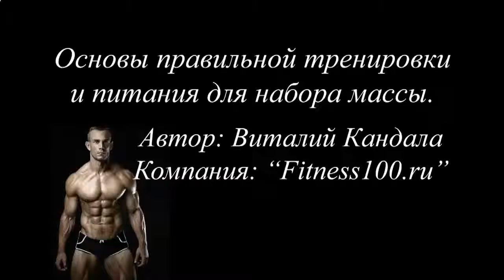ПРОГРАММА ТРЕНИРОВОК ДЛЯ РОСТА МЫШЦ